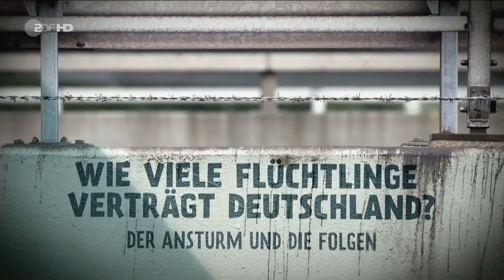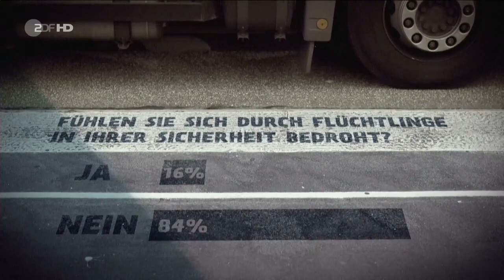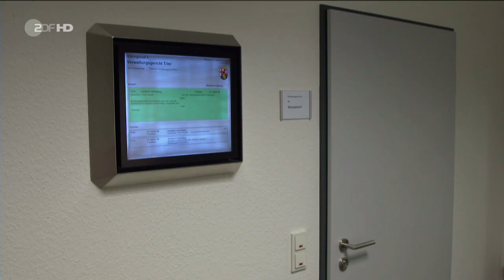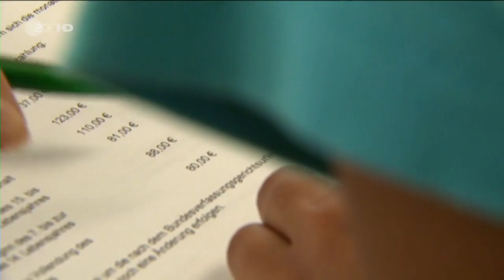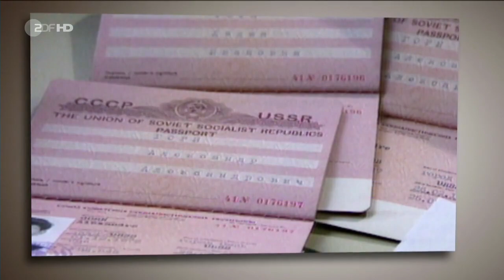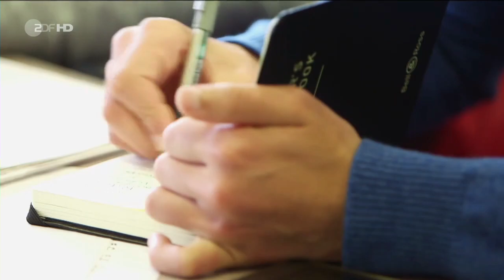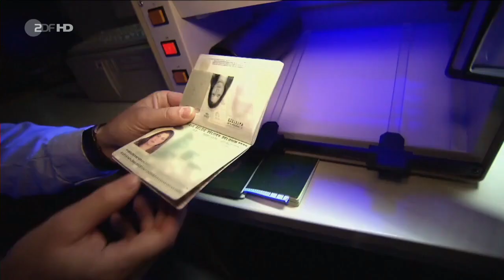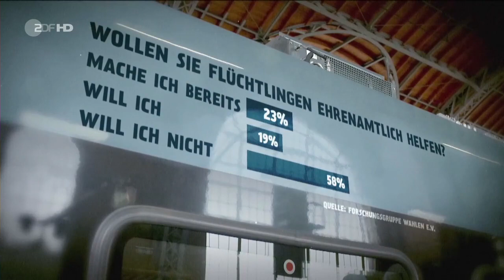Wie viele Flüchtlinge verträgt Deutschland? Der große Ansturm und die Folgen - ZDFzeit HD+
Deutschland steht vor der größten Herausforderung seit der Einheit. "Wir schaffen das", der Satz von Angela Merkel hat Bewunderung und Irritation geweckt. Schaffen wir das wirklich? Die Sendung zeigt, wie tiefgreifend der Sommer der Flüchtlinge Deutschland verändert hat. Was ist zu tun, damit Versorgung und Integration von Hunderttausenden nicht nur logistisch gelingen, sondern auch gesellschaftlich akzeptiert werden?

800.000 Flüchtlinge werden 2015 nach Deutschland kommen, so die Einschätzung des Bundesinnenministeriums. Es ist ein gewaltiger Sprung. Im Mai kalkulierte das Bundesamt für Migration und Flüchtlinge (BAMF) noch mit 450 000 Asylanträgen bis zum Jahresende. Schon das wäre ein Rekord gewesen.
"Die Entwicklung ist eine Herausforderung für uns alle", sagt Innenminister Thomas de Maizière (CDU). "Wir sind alle gefordert. Überfordert ist Deutschland mit dieser Entwicklung nicht."

Aber stimmt das auch? Es ist eine Frage, die viele Bundesbürger bewegt.

Weil sie verunsichert sind, wenn in ihrer Nachbarschaft Flüchtlingsunterkünfte entstehen. Weil sie sich um ihre Sicherheit sorgen, weil sie das Gefühl haben, dass Deutschland zum Zufluchtsort von Menschen wird, die nicht vor Krieg und Lebensgefahr fliehen, sondern "nur" vor Armut. Auf der anderen Seite allerdings stehen Tausende, die mit Hilfsbereitschaft und Engagement ein neues Bild von Deutschland in die Welt senden, die Flüchtlinge bei sich zu Hause aufnehmen, die darauf hoffen, dass die Zuwanderung am Ende für die gesamte Gesellschaft Vorteile bringt: demografisch, finanziell und kulturell.

Die Sendung prüft Chancen und Gefahren der neuen Situation – mit namhaften internationalen Experten, Befürwortern und Gegnern verstärkter Zuwanderung – und mit bewegenden Reportagen von Betroffenen. So zieht die Dokumentation „Wie viele Flüchtlinge verträgt Deutschland?“ eine erste Zwischenbilanz in der Flüchtlingskrise und stellt wichtige, aber auch unangenehme Fragen: Wer kommt zu uns – und wer muss wieder gehen? Können wir uns das leisten? Wen wollen wir haben? Und: Schaffen wir das?